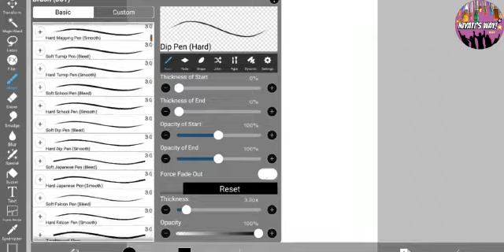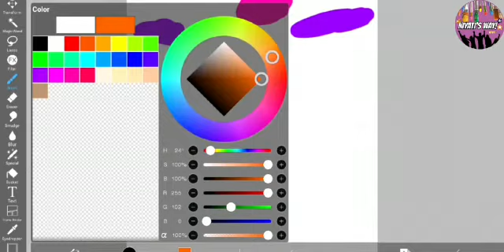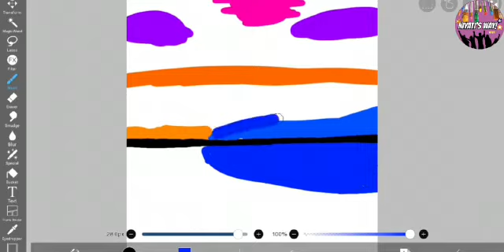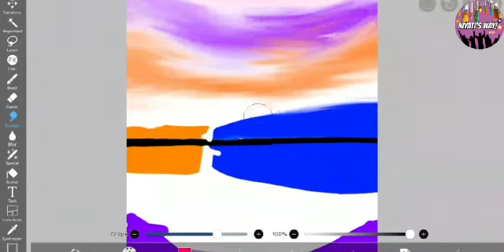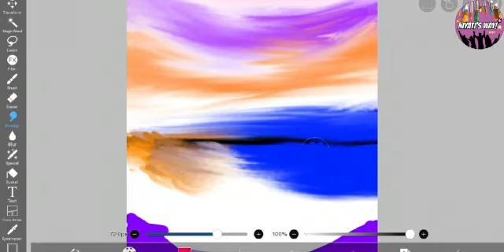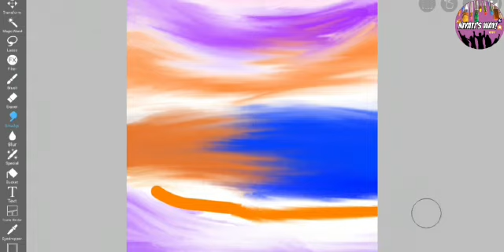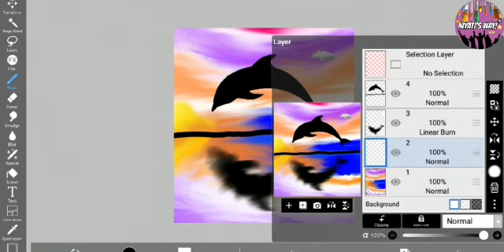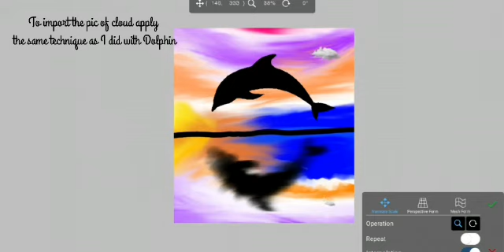Digital Art/ Dolphin Art/ IbisXpaint Art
Hello friends...….

Thanks
Regards
Niyati's Way